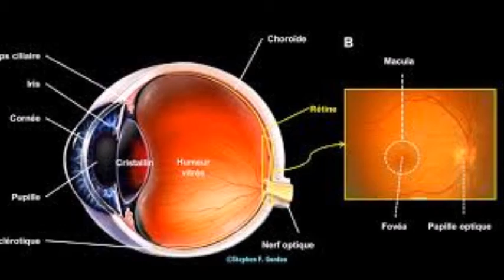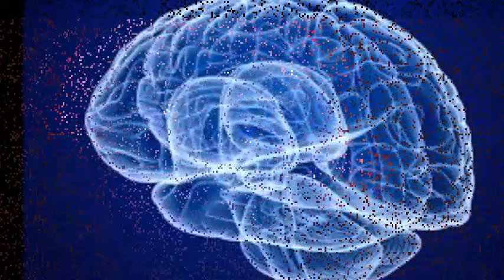THE CONTRIBUTION OF ADVANCED TECHNOLOGIES IN EDUCATION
What technologies to learn to learn?
What could be their contributions and particularly their pedagogical or psycho-pedagogical values?
Would they allow you to learn differently?
What are the impacts of the introduction of tablets, the Internet and smartphones in education?
Questions and questions about learning computer code in programming, classic or new ...
What conclusions ultimately can we draw from the contribution of new technologies to education today?
The contribution of new technologies in education would still remain quite limited, even with regard to experimental technologies, which can be particularly interested here.
ALTERNATIVE REALITIES (AR / VR)
HCI ET/OU BCI EEG
Coming soon !!!
Brainwave-JCP-Research-Experiment: a graphical programming environment, sophisticated and intuitive, to be able to create experiences of psychology, cognitive sciences and neurosciences, on computer, in and offline.
Coming soon !!!
See a video demonstration.
Follow the projects:
Via community tools or not, to be able to contribute to carry out its projects, such, website, blogs, social networks (Facebook and Google+), and video channels, You tube, Vimeo and Dailymotion, Brainwave-JCP (aka Joel Caserus), already available and online:
How to support projects:
Supporting projects of Brainwave-JCP.